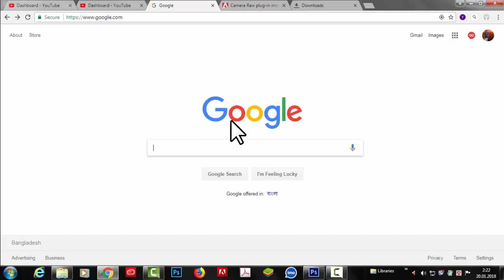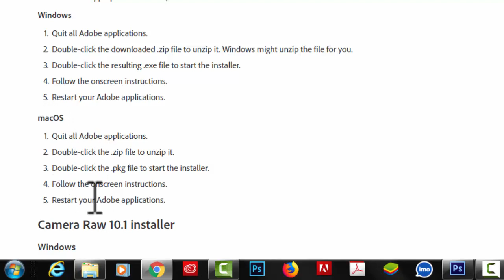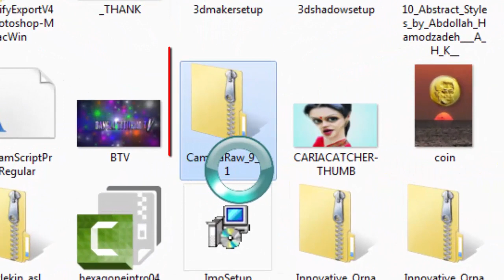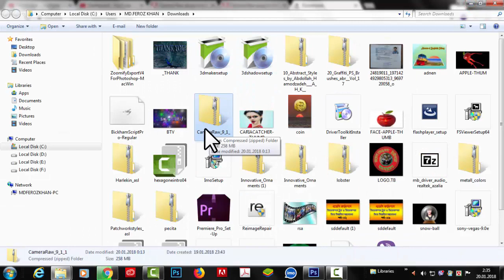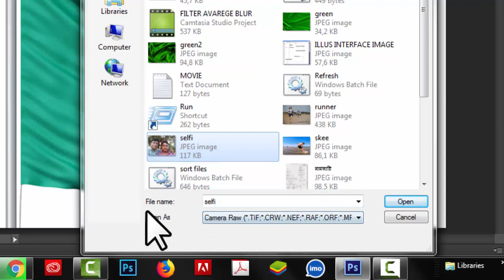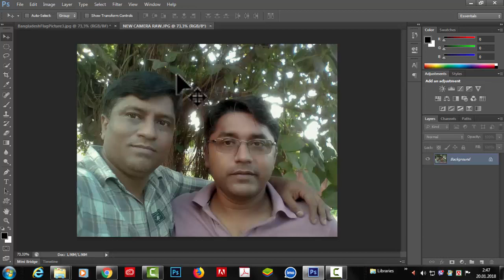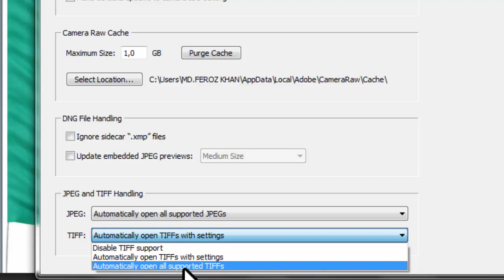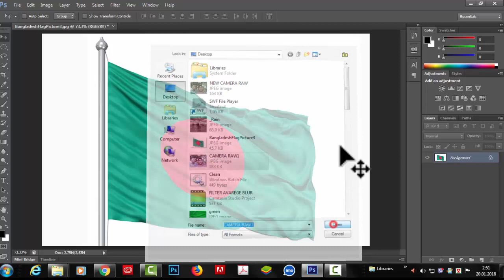Photoshop tutorial ।Filter Menu:Camera Raw Install। Photoshop Filter:Camera Raw Bangla tutorial#101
Adobe Photoshop Filter Menu:Camera Raw
This menu is packed with all kinds of affects you can apply to your images. It groups filters by type: Filter Menu- Camera Raw so on. This command applies the last filter you used—with the same settings—to the current layer or object.